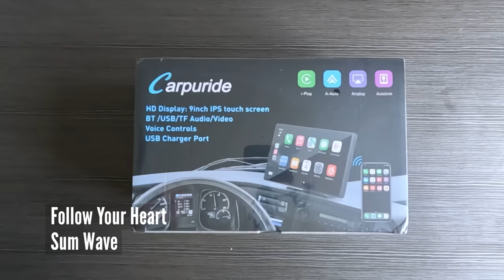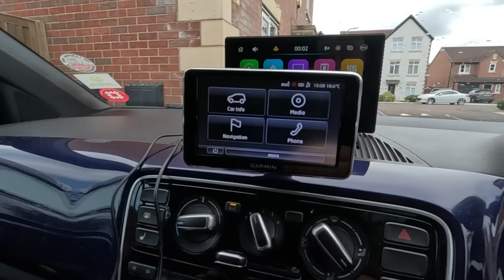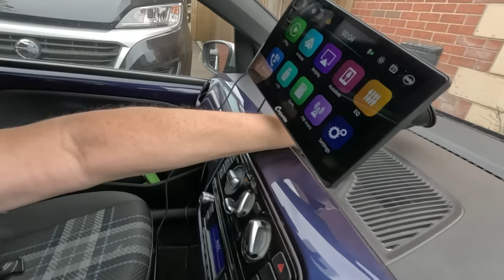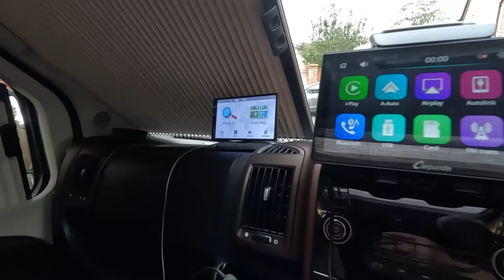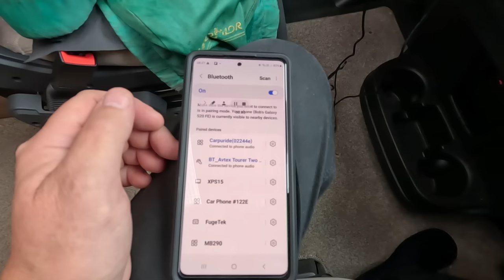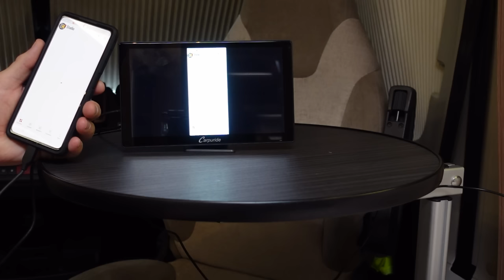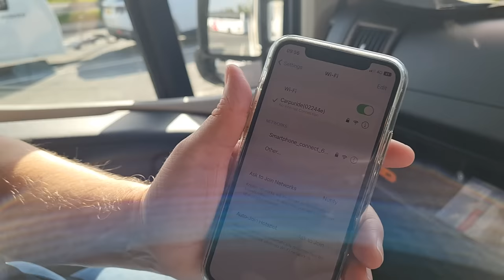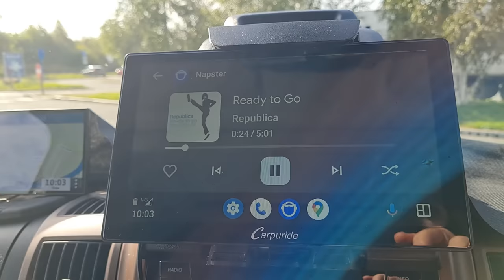Carpuride W901 Smart Multimedia Dashboard Console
We review the CARPURIDE W901 Portable Smart Multimedia Dashboard Console. This is a simple installation free way of upgrading an older car or motorhome stereo to allow you to use Apple i-play, Android Auto and phone mirroring. NOTE: All comments are held for review.

Chapters
00:00 Introduction
00:49 Price
01:00 What's in the box
02:14 What's it for?
02:59 Mounting options
04:33 Features
04:51 Input options
05:10 Outputs
05:20 In use
05:26 Connected in our car
08:06 Connected in the Motorhome
11:20 USB music
12:58 Problems?
13:09 Rotation issues with Autolink Pro
15:44 Issues with i-play and Apple music
19:20 Pros...
19:40 Cons...
20:09 Conclusion